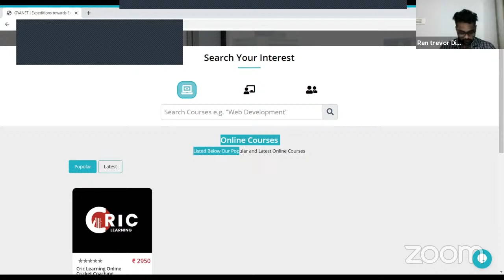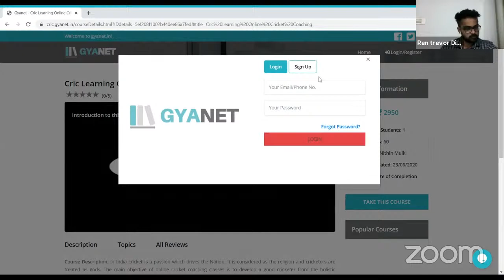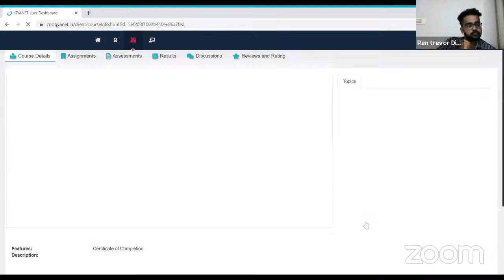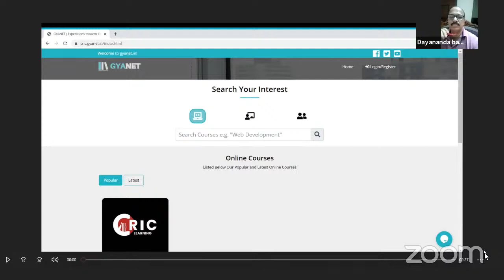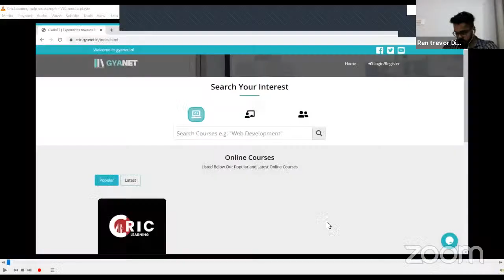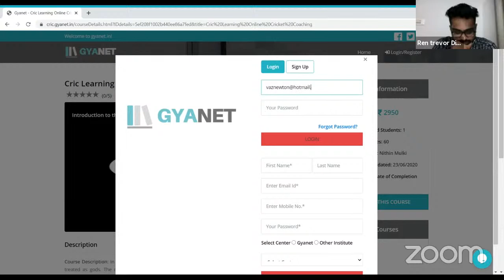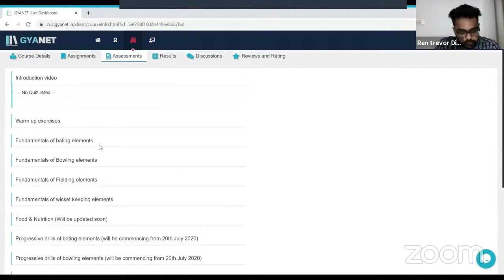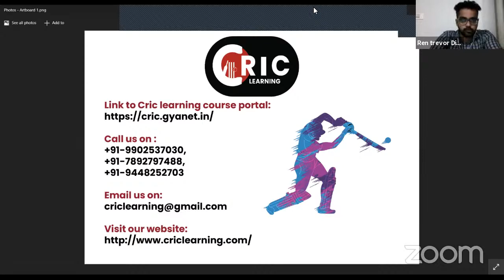How to be a good cricketer? - Expert Discussion With Ren Trevor EP1